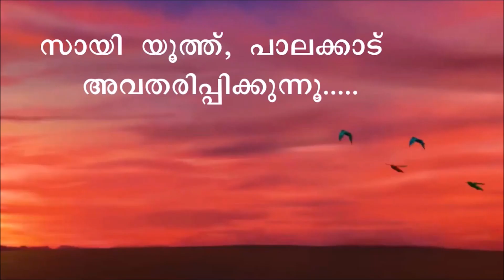Episode #20 | ശിശുപാലവധം | BALAMAHABHARATHAM | Talking Book Series | SSSSO Palakkad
The main objective behind this series is to make aware of the younger generation, the significance of these Puranas and also create a small but strong idea about our Indian Culture and its depth.

'Talking' Book - Bala Mahabharatham
Authors - N Bharathikkutti Amma & Dr. Ms. V P Pillai
Published by - Sri Sathya Sai Publications Society, Kerala

The whole series is labelled as a talking book series with contents taken from Balamahabaratham book. This book was made for the then balavikas students of Sri Sathya Sai Seva Organisation, Kerala in a brief format. Hence, there might be some deviation in comparison to original book especially in the order of the story. However during the literature review time, we tried our level best to rectify the errors as much as we could.